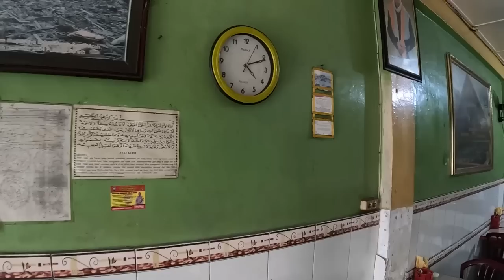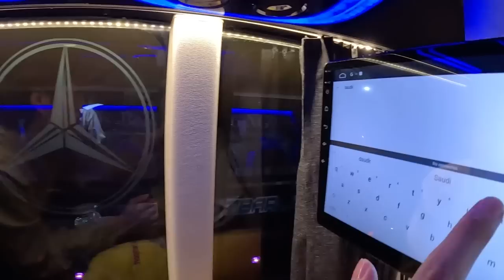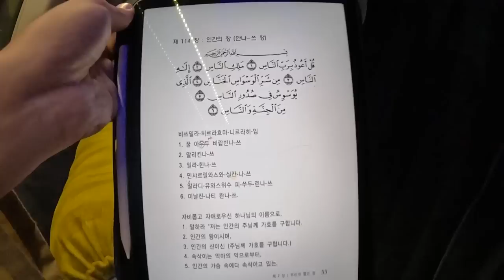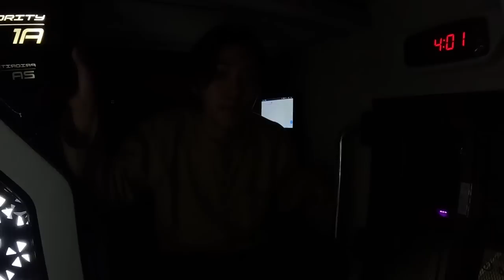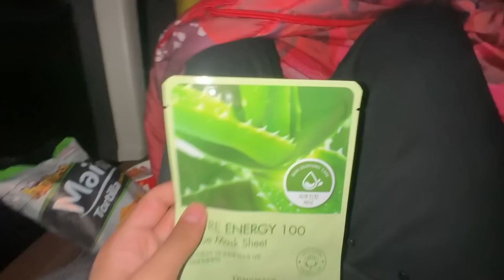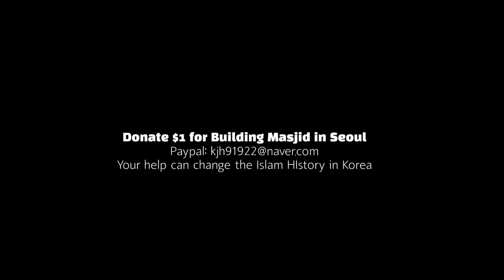🇮🇩 13 hours, Special Iftar in Luxury Night Bus!!